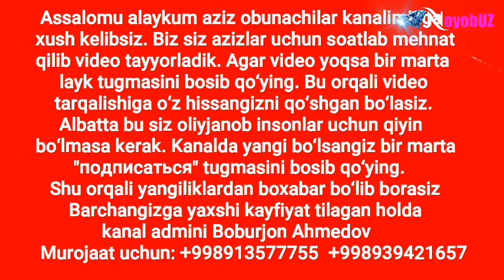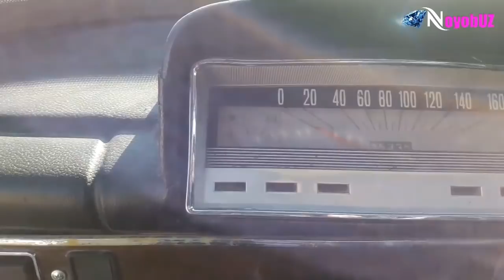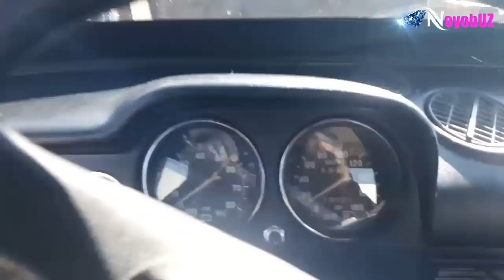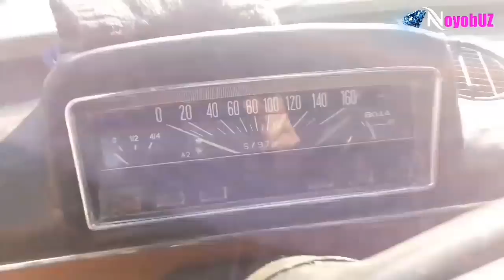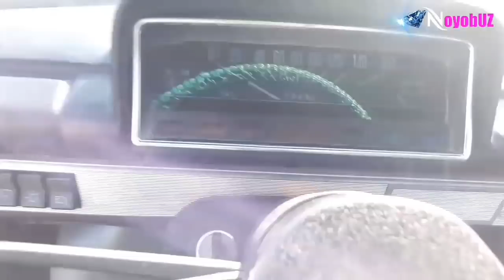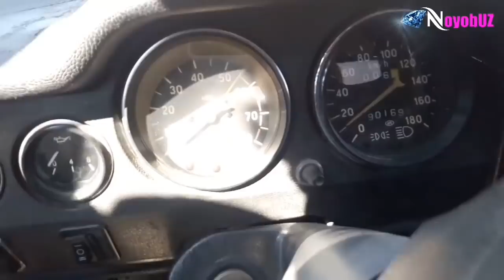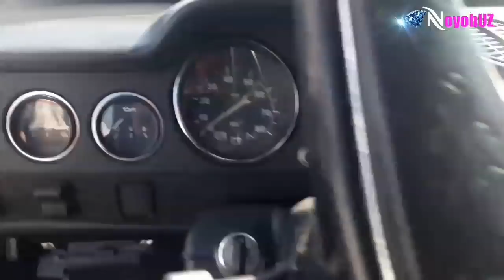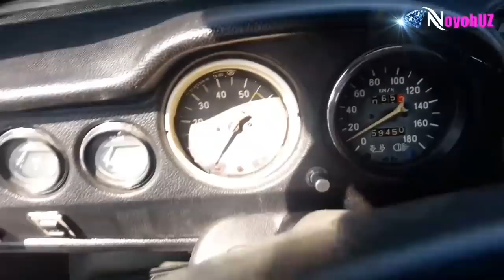Наманган машина бозори...ЖИГУЛИ НАРҲЛАРИ (Узр кечикди)